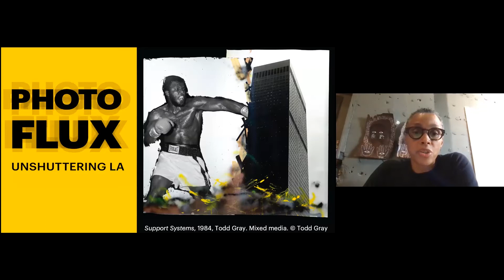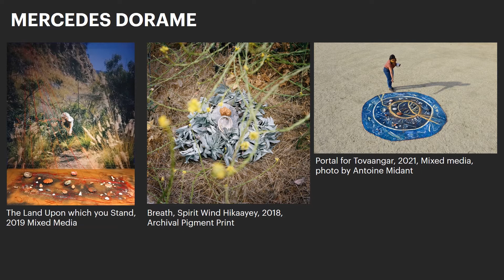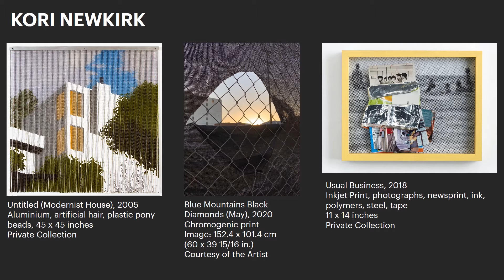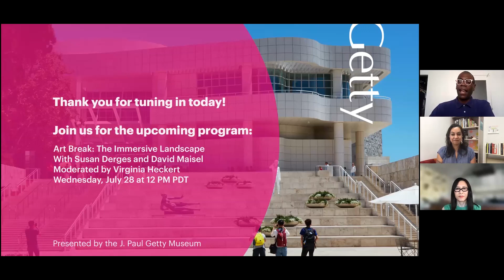Beyond the Frame: Pushing Boundaries of Photo-Based Work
In this conversation, multidisciplinary artists Mercedes Dorame, Kori Newkirk, and Kyungmi Shin discuss how their approaches to art making and activism push the boundaries of photography, transforming it beyond its perceived objectivity and conventional format. Their work is featured in the exhibition Photo Flux: Unshuttering LA, which disrupts the privileging of white narratives in photography by celebrating the diverse, dynamic practices of contemporary Los Angeles artists.

This program was presented via Zoom on Tuesday, July 20, 2021.

This is the third of four talks complementing the exhibition "Photo Flux: Unshuttering LA."